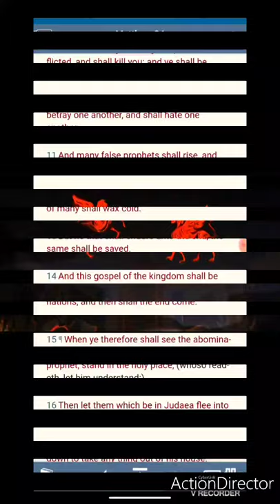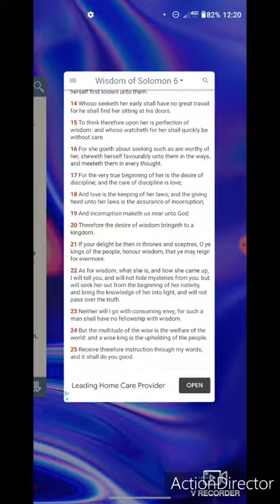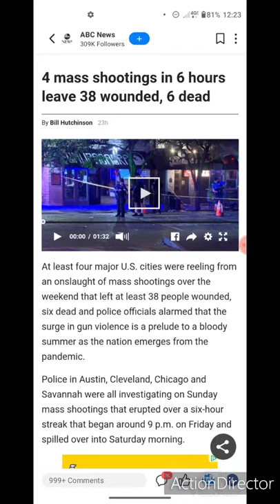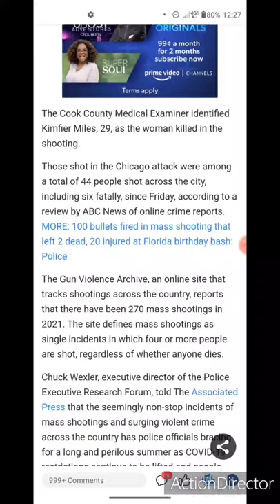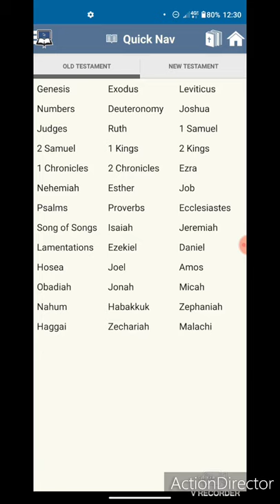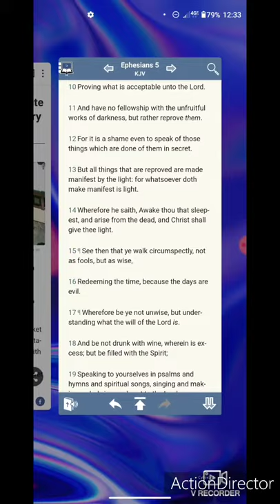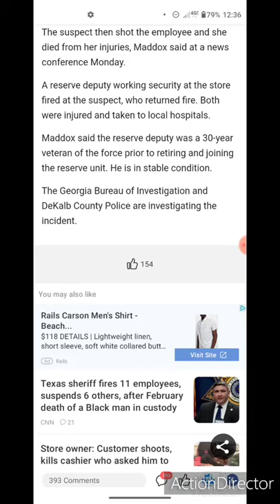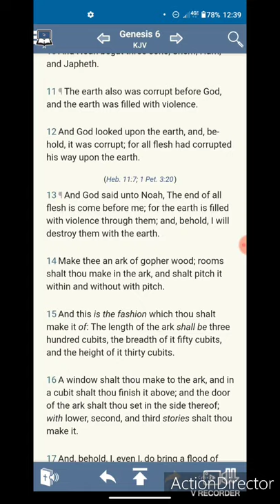News And Prophecy: A Violent Summer